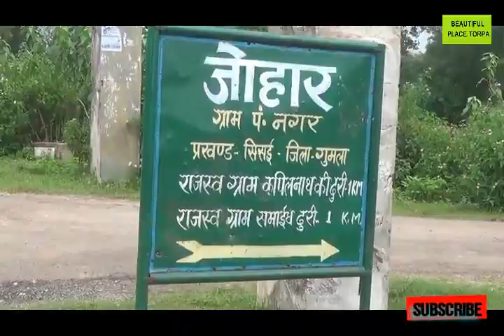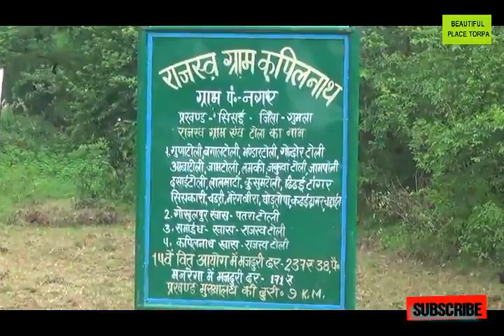baba kapilnath dham | gumla sisai nagar | sisai gumla me baba kapilnath mandir | बाबा कापिलनाथ धाम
ये झारखंड राज्य का गुमला जिला में है जो सिसई प्रखंड मै पड़ता है । ये सिसई से बसिया रूठ में पड़ता है  जो कि सिसई से 6 किलोमीटर दूर है । बाबा kapilnath धाम। baba kapilnath dham gumla sisai nagar sisai gumla me baba kapilnath mandir बाबा कापिलनाथ धाम